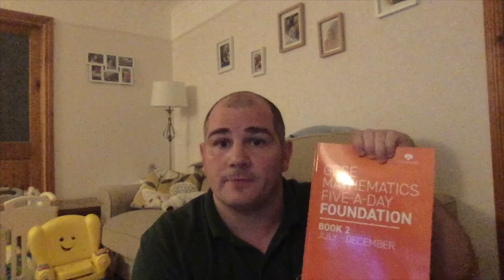Corbettmaths 5-a-day Workbooks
This video showcases the new 5-a-day Workbooks. They are perfect to use within lessons or to support revision/learning at home.